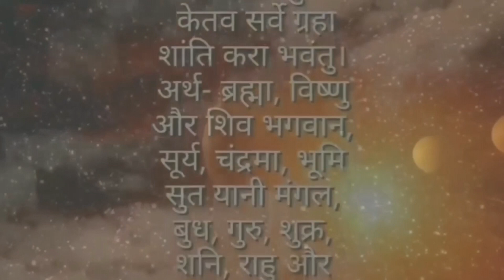घरमा जूता चपल यसरी यो ठाउँमा नराख्नु, आउँछ दुर्भाग्य, Vastu For Home, Money Business Investment